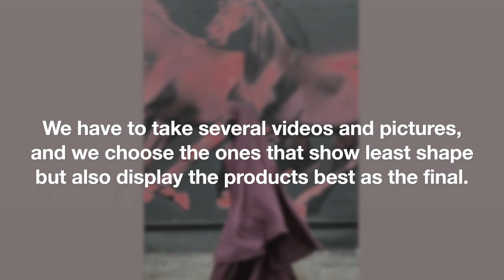Vlog 1: Making Content for my modest clothing brand | Interviewing Employees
Meet my sister A'isha, she's been behind the camera for 3 years now Alhumdulillah.

In this video we made content of 2 outfits for my Modest Clothing Brand Ukht London at 2 different locations.

The first location was in Shoreditch, Shoreditch is an amazing place for street art! The second location was in Hackney opposite Dalston Station. Both locations grabbed my attention on the numerous times I drove past and I just knew I had to come there to make some content for my insta.

- Burgundy Outfit: Butterfly Abaya + Regular Diamond Khimar + 7" Half Niqab.

- Brown Outfit: Butterfly Abaya + Short Diamond Khimar.

but they do sell out fast, and are re-stocked at least twice a year.

Salaam

Maryam x

Sound: Halal Beats